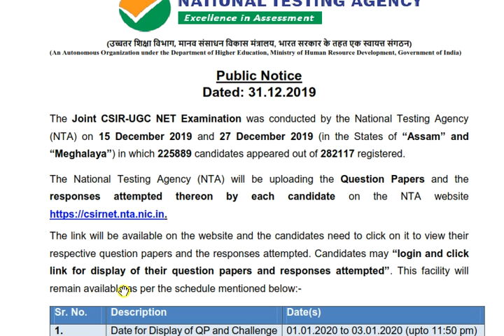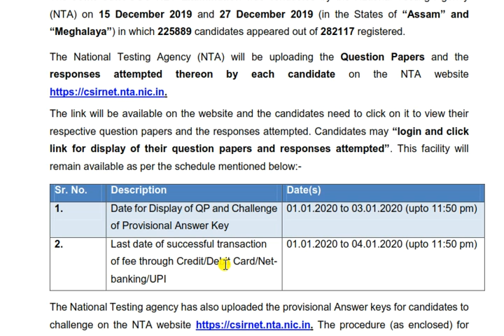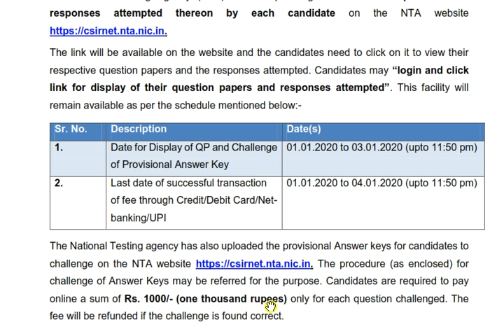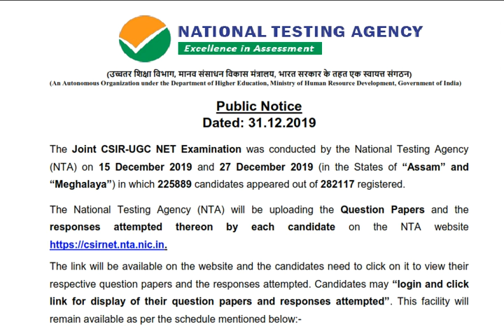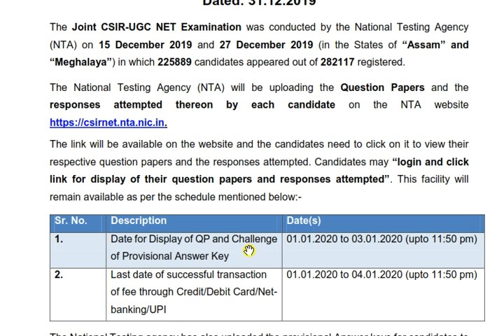CSIR-UGC NET Public Notice on Question Papers, Responses and Provisional Answer Key.